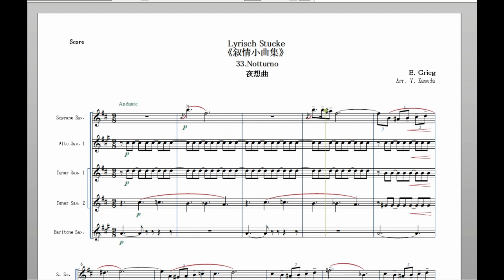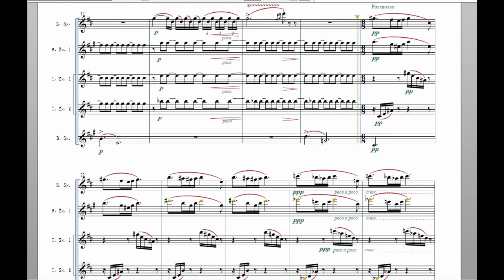Grieg ; Lyrisce Stucke 33.Notturno 5 SAX